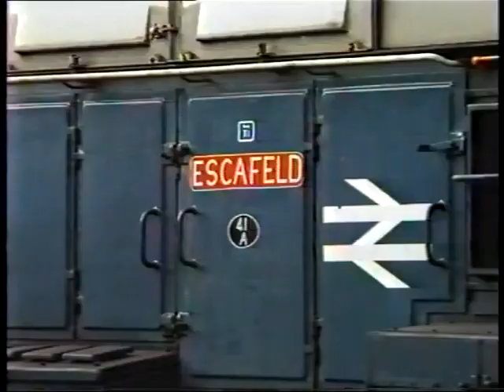Rail Revue Jan 1988 - May 1988 (Part One)